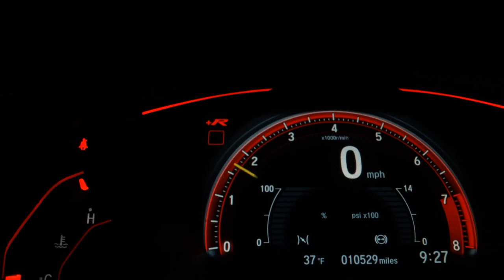FIAT STRADA - 2013 - São Paulo/SP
Aprovamos sua ficha online.
Parcelamos a entrada no cartão de crédito em até 12x.
Trabalhamos com as melhores taxas do mercado.
Aceitamos seu veículo como parte de pagamento mediante avaliação.

Dados do Veículo
Veículo: FIAT / STRADA 1.4 MPI WORKING CE 8V
Ano: 2013/2013
Combustível: FLEX
Portas: 2 PORTAS
Câmbio: Manual
Cor: BRANCA
KM: 123.155

✅ Air Bag
✅ Alarme
✅ Ar Quente
✅ Direção Hidráulica
✅ Freio ABS
✅ Travas Elétricas
✅ Vidros Elétricos
✅ Trio Elétrico